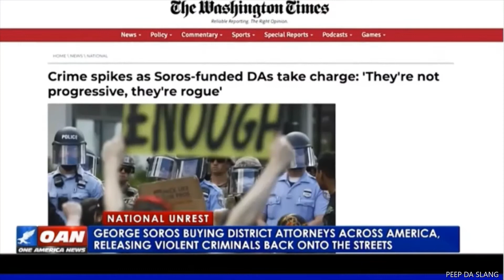Soros buying Attornos